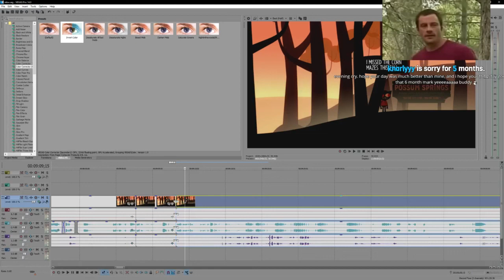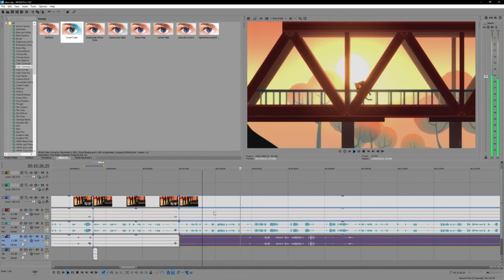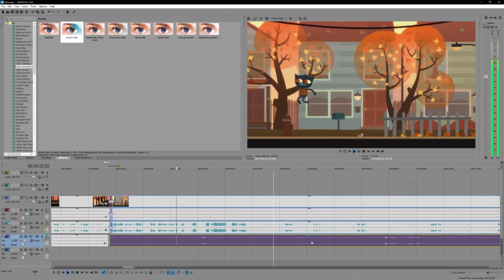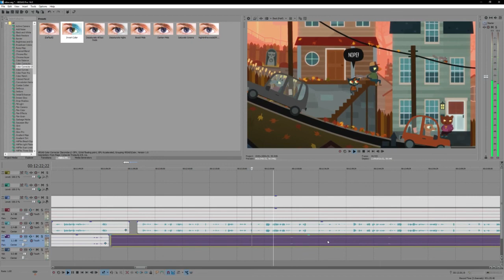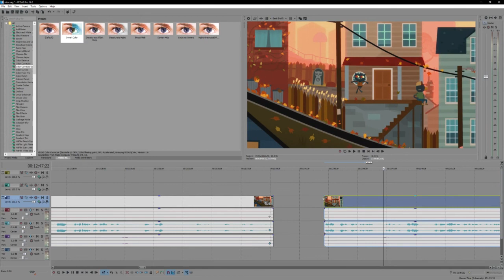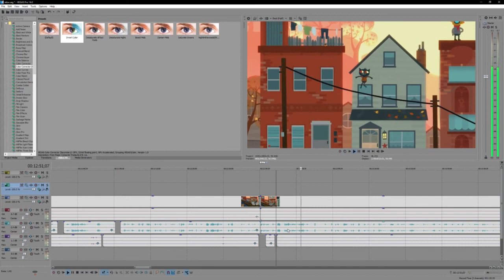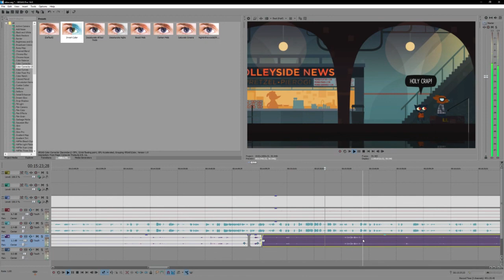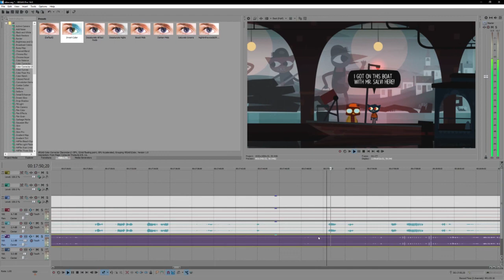Editing Night in the Woods playthrough (Vegas Pro 14) [02/08/18] [P3]